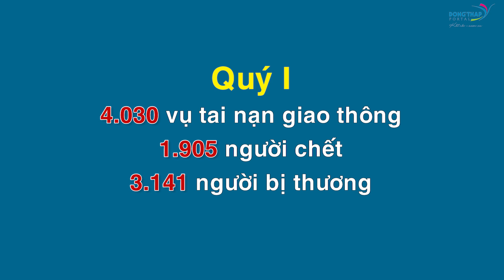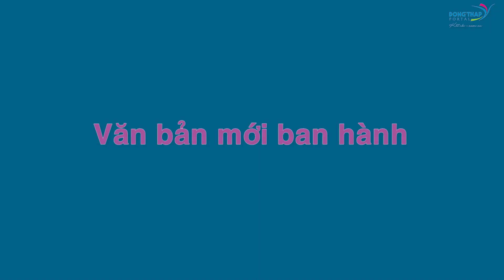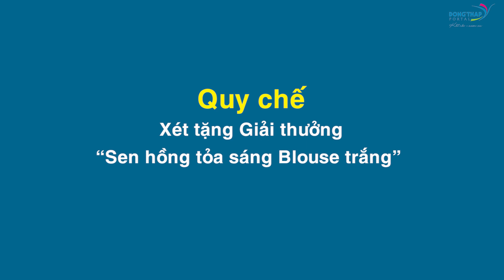Điểm tin online ngày 24/04/2019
Phần điểm tin hôm nay có các nội dung nổi bật sau:  Tổ công tác của Thủ tướng Chính phủ làm việc tại tỉnh Đồng Tháp; Hội nghị trực tuyến toàn quốc sơ kết công tác đảm bảo trật tự, an toàn giao thông quý I, triển khai kế hoạch quý II năm 2019;  Tăng cường công tác quản lý nhà nước về khai thác cát v.v..